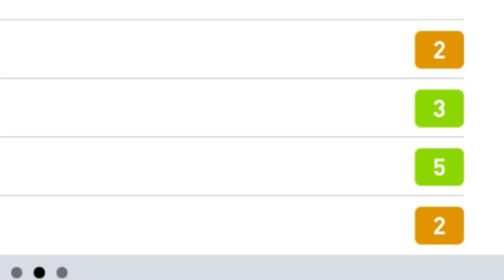クリスティアーノダニーロっていう最強選手知ってる？【ウイイレ2021アプリ】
CD10ヤバすぎ